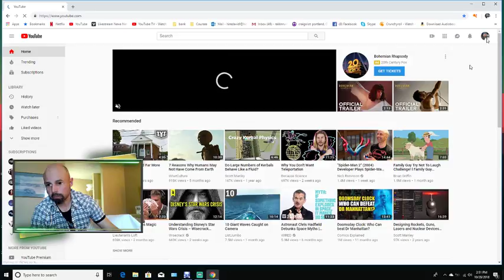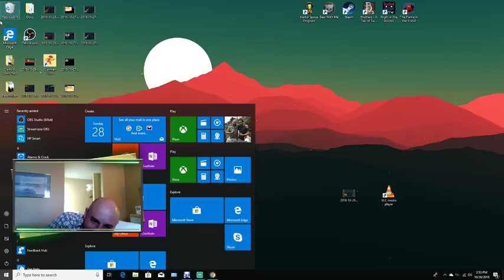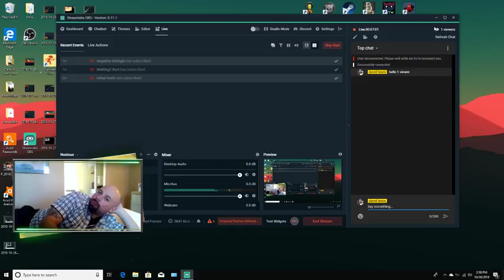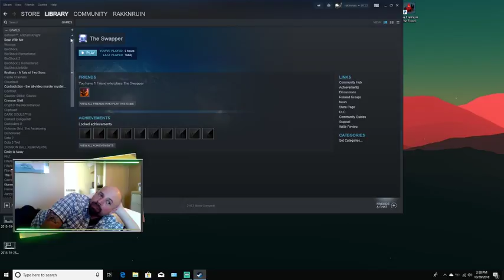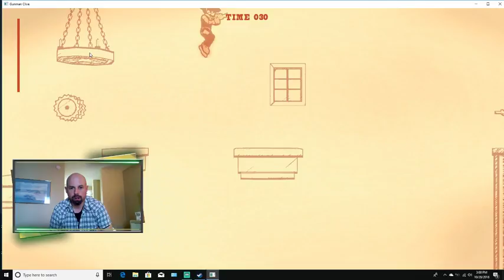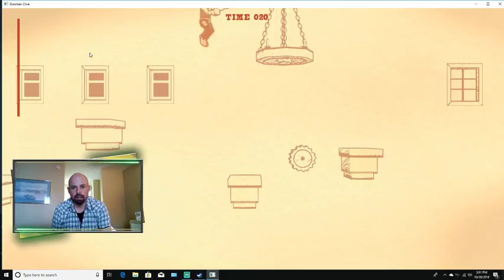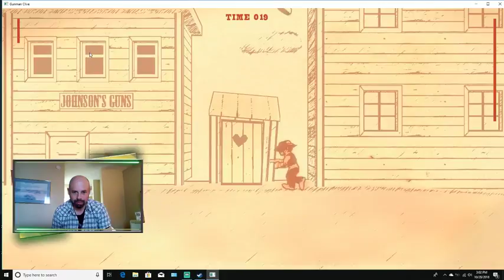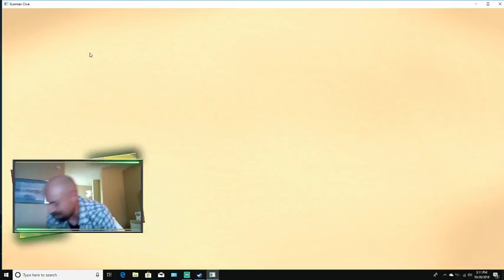david lewis Live Stream